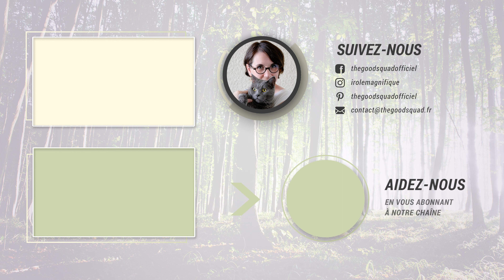Mon animal totem : Le lapin 🐰- Symbolique et Signification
Le Lapin Totem, quelle signification ?
À quoi correspond il ?

➡️ Voulez-vous savoir ce qu'il a à vous dire❔
➡️ Voulez-vous l'aider dans son bien-être❔

Si oui, nous vous proposons la formation "J'apprends à communiquer avec les animaux"

▬▬▬▬▬▬▬▬▬▬▬▬▬▬▬▬▬  𝗟𝗘𝗦 𝗧𝗘𝗠𝗢𝗜𝗚𝗡𝗔𝗚𝗘𝗦  ▬▬▬▬▬▬▬▬▬▬▬▬▬▬▬▬▬

Animal Totem: Le Lapin 🐰

Le lapin est un animal fun, faisant confiance à son instinct et ses compétences intérieures. Nous pouvons prendre l'exemple du lapin blanc d'Alice au Pays des Merveilles. Le lapin emmène Alice au Pays des Merveilles où l'on s'amuse et où tout est possible !!

00:00 - Introduction
00:23 - Le Lapin Totem
01:45 - Le Lapin symbolise le fun, l'amusement,...
02:25 - Le Lapin symbolise la fertilité et la parentalité,
03:15 - Conclusion

Si vous voulez que nous vous aidions VOUS et/ou votre ANIMAL, nous vous invitons à consulter notre site et à prendre directement rendez-vous en ligne :

▬▬▬▬▬▬▬▬▬▬▬▬▬▬▬  𝗜𝗻𝗳𝗼𝗿𝗺𝗮𝘁𝗶𝗼𝗻𝘀 𝗟𝗲́𝗴𝗮𝗹𝗲𝘀  ▬▬▬▬▬▬▬▬▬▬▬▬▬▬▬

𝗜𝗻𝗳𝗼𝗿𝗺𝗮𝘁𝗶𝗼𝗻𝘀 𝗟é𝗴𝗮𝗹𝗲𝘀